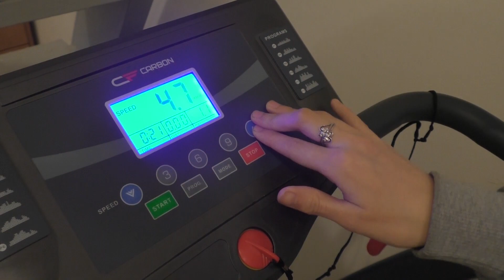Поддержите уникальный проект фонда "Ярдэм".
Национальный Исламский Благотворительный Фонд «Ярдэм» объявляет о начале с 15 октября очередных месячных курсов для незрячих и слабовидящих.
На реабилитацию приезжают инвалиды по зрению с разных уголков России. Все расходы, связанные с питанием, проживанием, реабилитацией и проездом в оба конца, оплачивает фонд. К слову, один день для одного реабилитанта - обходится фонду в сумму около 1100 рублей.
Помощь нуждающимся инвалидам для нас дело жизни, и мы стараемся украсить жизнь этих людей, в том числе и организуя подобные курсы. Вы также можете принять участие в благом деле и оказать нам поддержку!
Вы можете перечислить любую доступную для Вас сумму любым из следующих способов:
1) на карту Сбербанка России 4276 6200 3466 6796 получатель И.Ф.Исмагилов (Ильгам Фатхирахманович Исмагилов - президент НИБФ "Ярдэм");
2) либо по реквизитам:
НИБФ «Ярдэм»
ИНН 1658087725 КПП 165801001 ОГРН 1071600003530
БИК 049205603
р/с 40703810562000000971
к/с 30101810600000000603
в Отделение «БАНК Татарстан» 8610 ПАО Сбербанк.
Назначение платежа: «Благотворительная помощь на проведение курсов».
    Мы уверены, что все добро, которое Вы совершаете, вернется к Вам многократным благом!